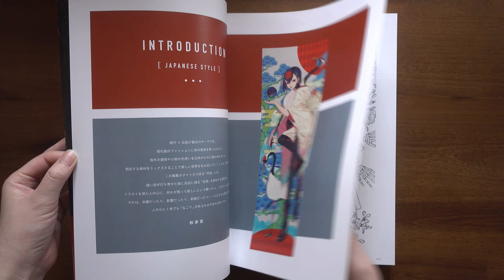AKIAKANE ART WORKS – NAGORI [Japanese book flip]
AKIAKANE’s 3rd art book.
Includes 115 paintings, including newly drawn works.
An illustrator who treats unique vivid colors like magic and captures the hearts of viewers with bewitching motifs and calculated compositions.